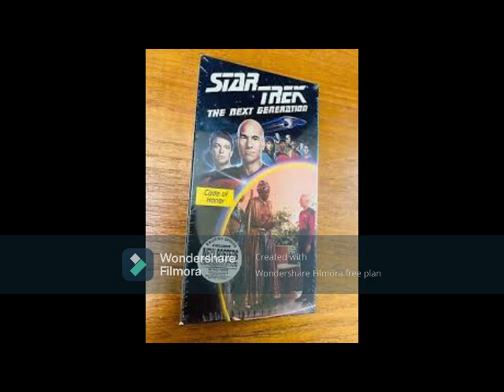The Controversial TV Airing Of Code Of Honor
First season Star Trek: The Next Generation episode in 1987 drew ire from viewers, critics for its racist storytelling that shocked old, and new, fans of the genre for its misguided approach